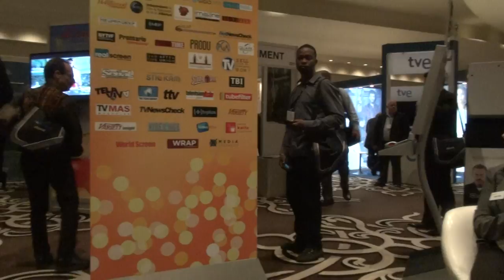BREAKING ALL THE RULES